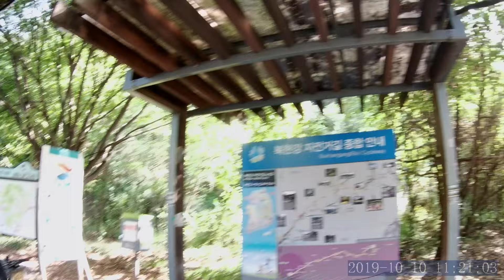북한강 자전거 국토종주길/운길산역/춘천호반의 도시/10월의 가을을 찾아 가보는 북한강 자전거 국토종주길을 가보다.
이번 영상은 10월의 북한강 자전거 종주길을 찾아 가보는 영상으로
함께 해 봅니다.
출발은 운길산역에서 출발~춘천 소양강처녀상까지
가보는 영상으로제작해 봅니다.
속도는 평균20키로총거리는69키로 입니다.
자전거는 싸이클.MTB 입니다.

[영상촬영장비:코끼레제로캠액션캠.인스타360 원 알에스.노트23]

리차드 김우진.방송은. 다양한 방송입니다.
일인크리에이터 브이로그 유튜버방송입니다.
새로운 콘텐츠로 함께 하는 방송을 원하신다면
함께 해 주신다면..
감사합니다.

※또 새롭고 다양한 영상으로 찾아 뵙겠습니다
늘 행운이 함께 하시고 사랑가득하시길 바랍니다.
감사합니다.

※불법 영상 복사시 법적 책임을 지셔야 합니다.